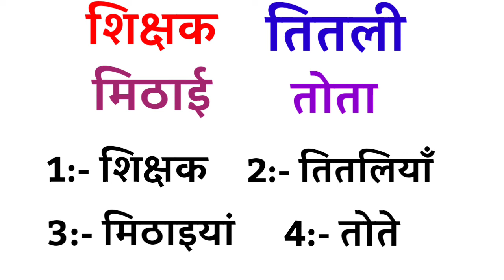शिक्षक ka bahuvachan | तितली का बहुवचन | मिठाई का बहुवचन क्या होता है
Title :-

1 :- शिक्षक का बहुवचन
2 :- शिक्षक का बहुवचन क्या होता है
3 :- शिक्षक का बहुवचन क्या होगा
4 :- शिक्षक ka bahuvachan
5 :- शिक्षक ka vachan badlo
6 :- तितली का बहुवचन
7 :- तितली का बहुवचन क्या होता है
8 :- तितली का बहुचन क्या होगा
9 :- तितली ka bahuvachan
10 :- तितली ka vachan badlo
11 :- मिठाई का बहुवचन
12 :- मिठाई का बहुवचन क्या होता है
13 :- मिठाई का बहुवचन क्या होगा
14 :- मिठाई का वचन बदलो
15 :- तोता का बहुचन
16 :- तोता का बहुचन क्या होगा
17 :- तोता का बहुवचन क्या है
18 :- तोता ka वचन बदलो